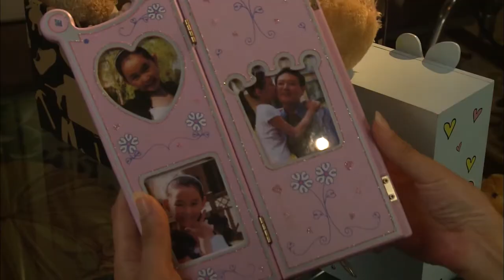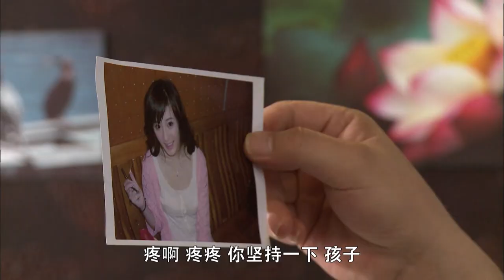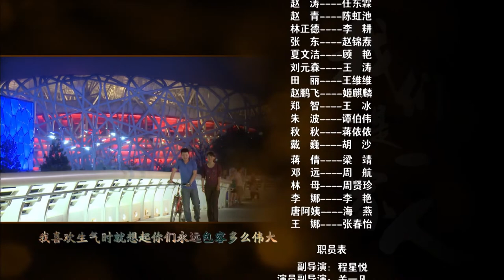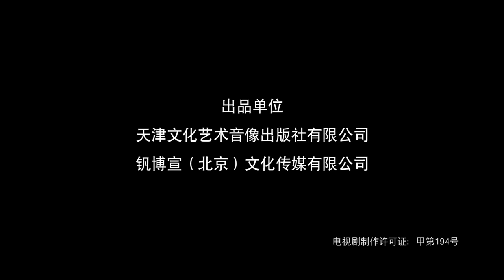《我们是一家人/We Are Family》23丨夏佳佳真正的身世被母亲隐瞒（王馥荔、贾妮、杨幂、任东霖）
►【剧情简介】该剧讲述了富商赵鹏的突然辞世而暴露了许多秘密，面对突如其来的变化和危机，一家人积极面对，在争吵中渐渐学会理解、包容，最终学会用爱和真诚去对待每一个人的故事。